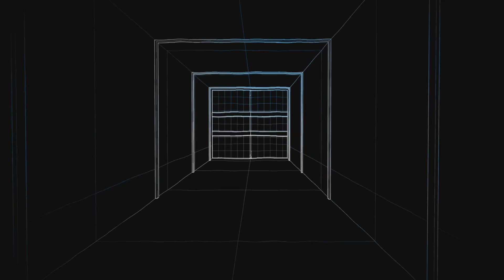CALL OF DUTY MODERN WARFARE 3 /LOGRO/TROFEO: DE VUELTA A LA ACCIÓN 🏆